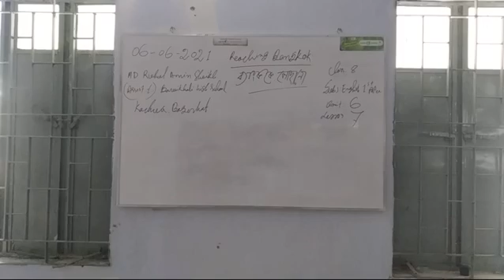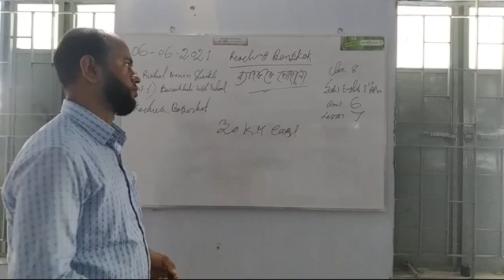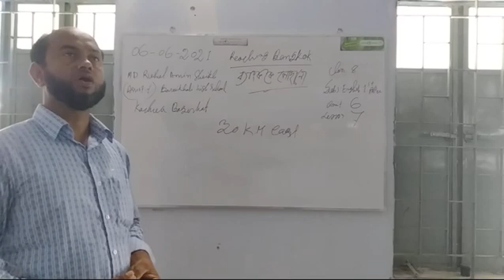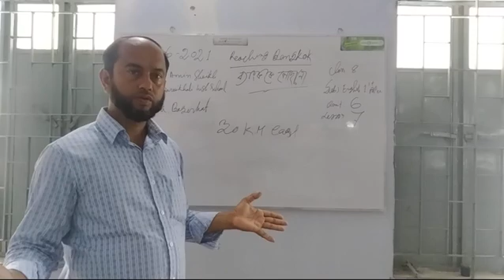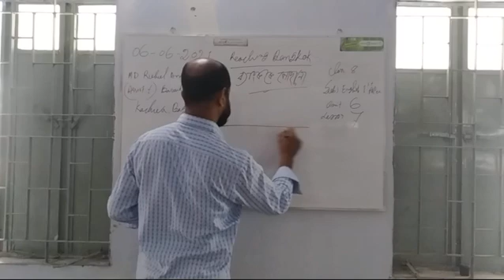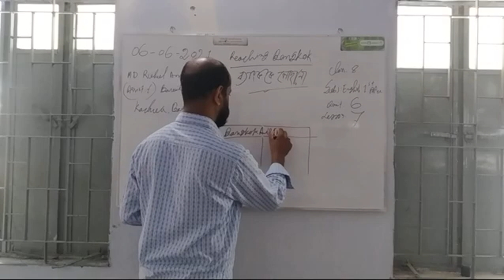MD.Ruhul Amin sheikh,(ass.t.)Baruikhali high school,kachua,Bagerhat.cl-8,sub:e. u:6 l:7.